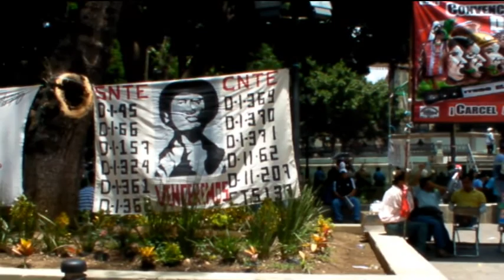Go Study Puerto Escondido 8